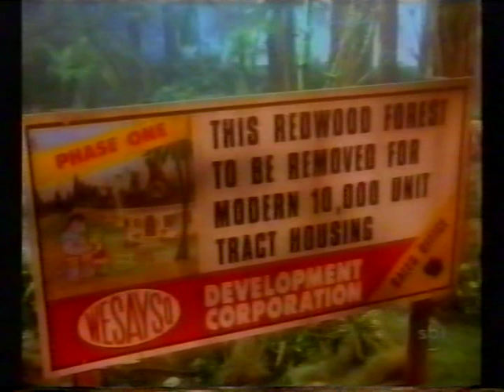[Trecho] Seriado Família Dinossauros | TVRIP SBT (Dublado)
Tem interesse no episódio completo? Comente no vídeo...